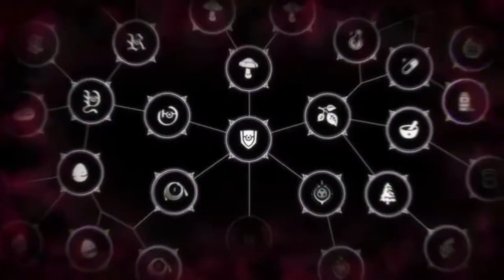🐵Trunks🩳Vs🤖Frieza👽🔥Dragonball FighterZ🔥{Dramatic Finish #16}